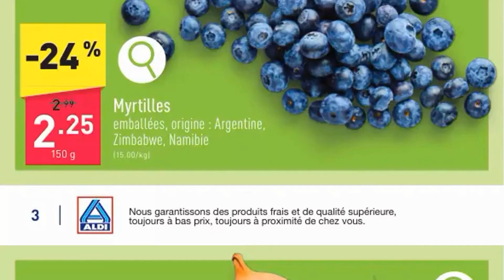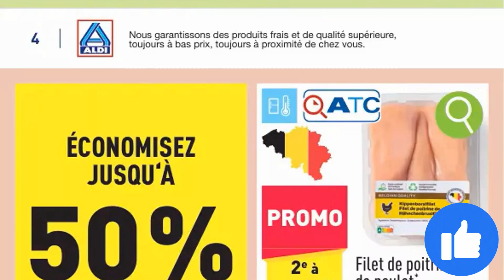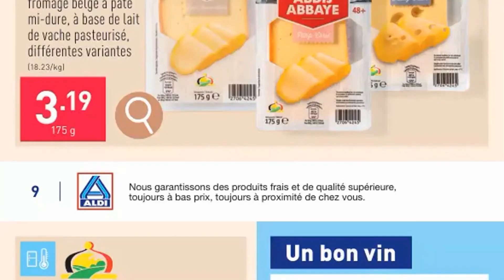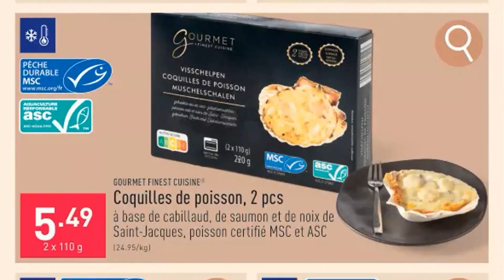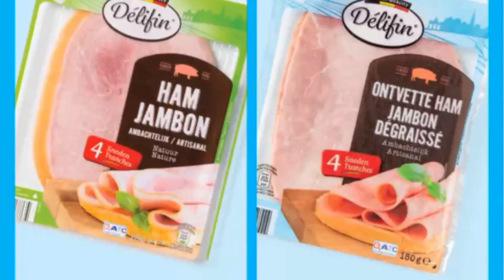folder ALDI du 14 au 19 octobre 2024 🔥 Arrivage - BELGIQUE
🛒🛒NOUVEAU folder chez 📍ALDI📍 du lundi 14 au samedi 19 octobre 2024 en BELGIQUE!